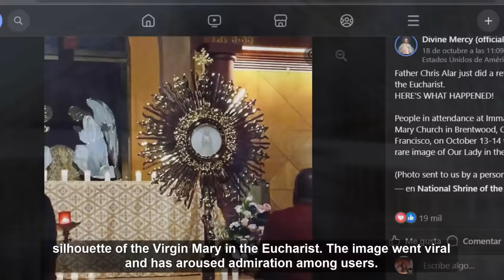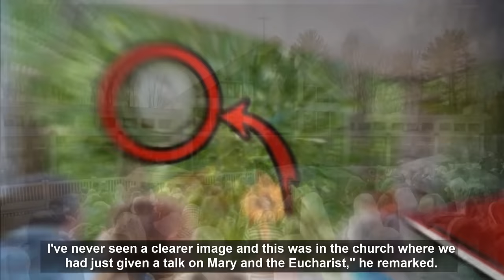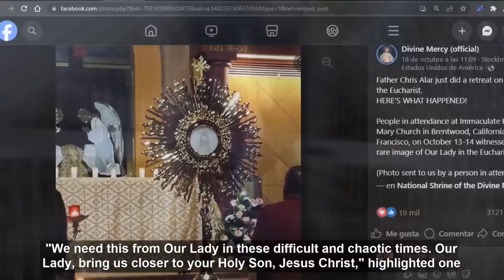EVEN THE PRIEST WAS SHOCKED BY THE AMAZING MIRACLE!